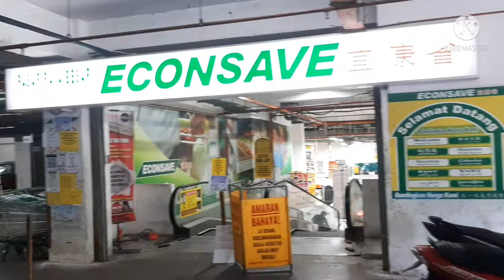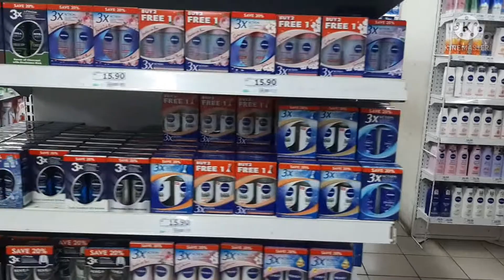এশিয়ান সুপার মার্কেট।Asian super Market, Grocery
আস-সালামু আলাইকুম,